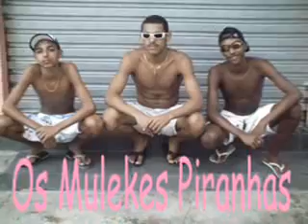amigos da suka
meus amigos que amo de coraçao
ao som de pimentas do reino - pensando em voce!
amo todos voces